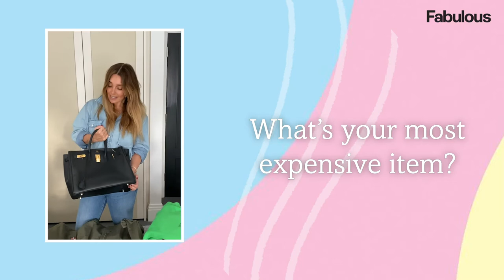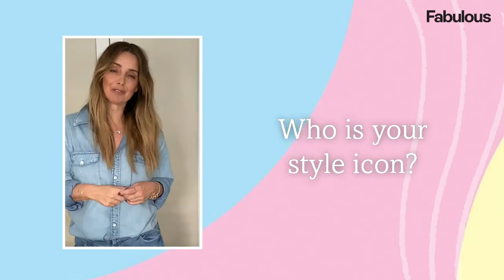Fabulous Louise Redknapp gives us a sneak peek into her wardrobe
From her latest purchase to her most expensive item - we get an exclusive sneak peak inside Singer-songwriter Louise Redknapp's wardrobe.

Louise Redknapp emotionally confesses she still ‘adores’ Jamie and how their split was the ‘hardest thing’ to go through

Louise Redknapp announces new tell-all book detailing ‘heartbreaking’ divorce and dealing with fame

Louise Redknapp shares rare snap of ‘handsome’ son Charley as she celebrates his 16th birthday